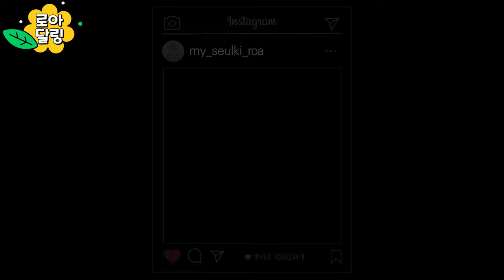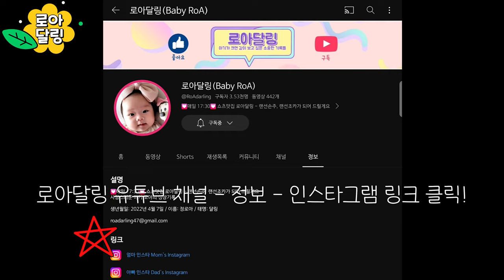(SUB) 아빠의 카메라 속 아기는 어떤 모습일까? (feat. 딸바보의 인스타 도전기)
2022년 4월 7일생 정로아(태명: 달링)의 230815 성장기록입니다.
Baby RoA's daily life
Born on April 7th, 2022 / name: RoA Jeong / fetus nickname: Darling